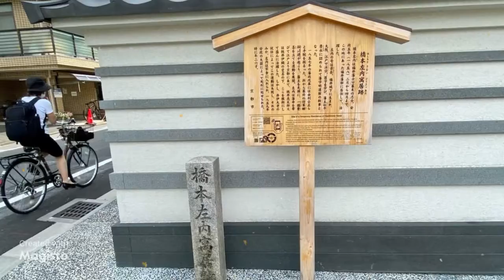平安京を歩く(猪熊小路・堀川小路)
平安京の猪熊小路から堀川小路を歩きました。